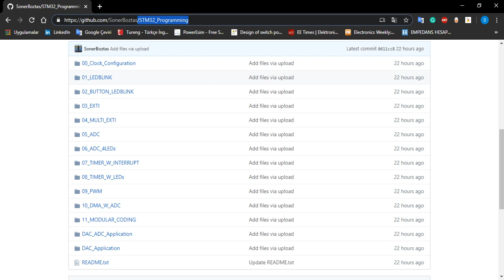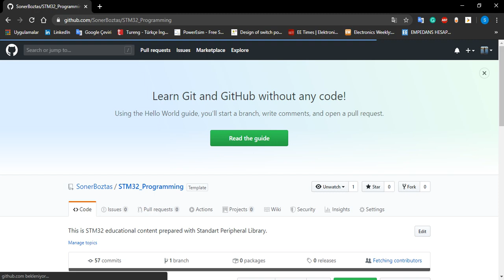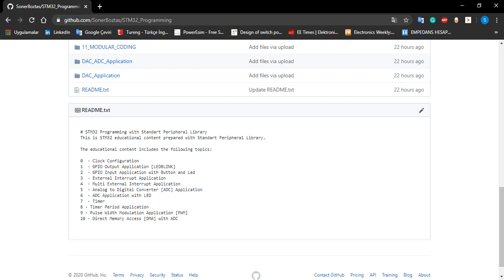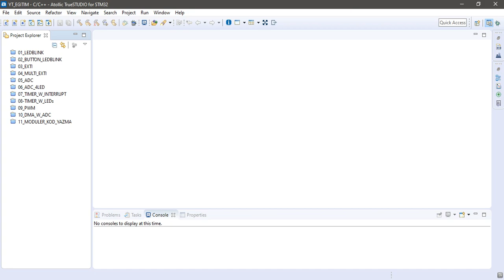STM32 ARM Programlama: KAPANIŞ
KAPANIŞ
Umarım herkes için faydalı ve eğitici bir seri olmuştur, bir sonraki eğitim serimizde görüşmek üzere.